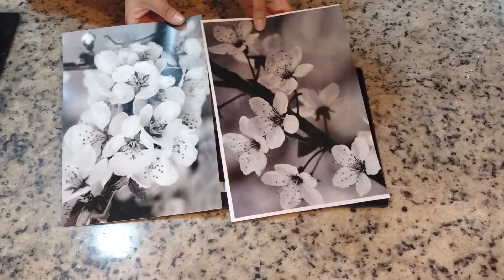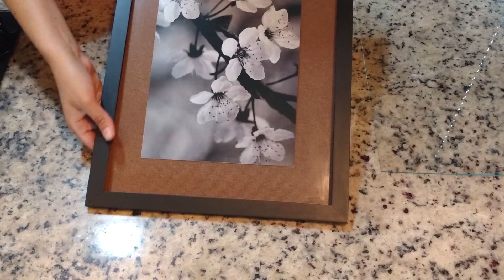Quadros com transparência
Olá pessoal!
Postei há alguns dias atrás a foto desses quadros no meu instagram e algumas de vocês me pediram para mostrar como eu fiz, então resolvi gravar esse vídeo mostrando o passo a passo, é super fácil e o resultado fica lindo. Vem conferir!

Beijos